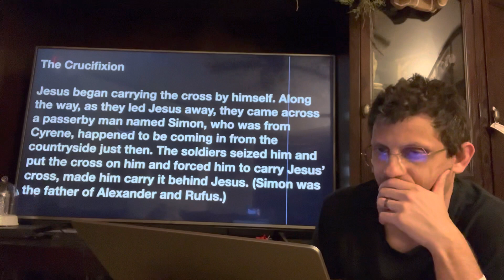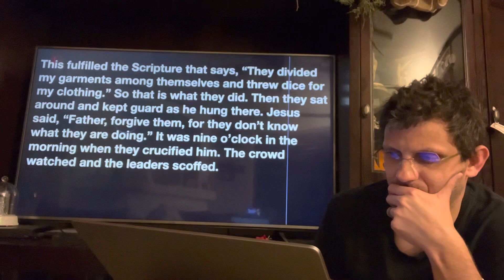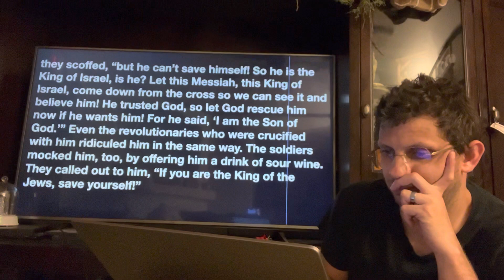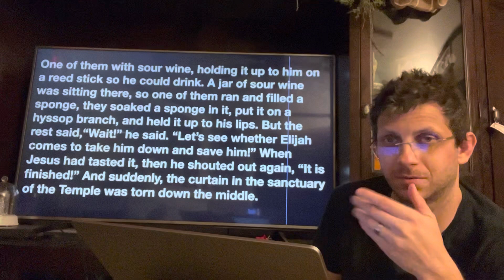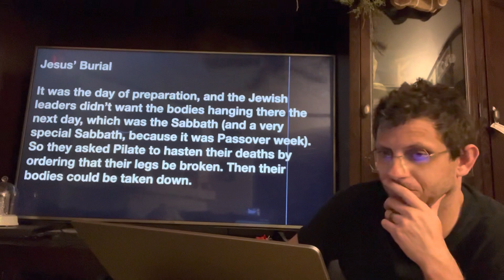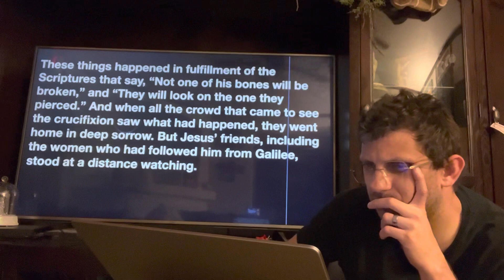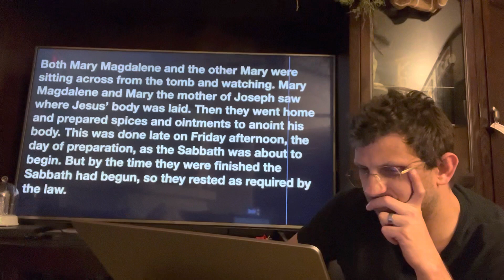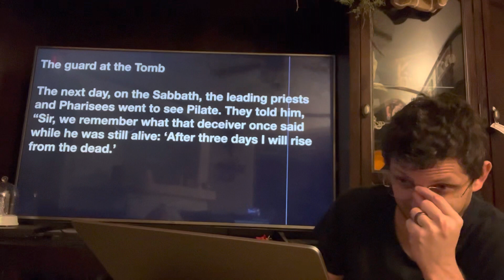Holy Week: Day 6&7, Good Friday & Sabbath Saturday pt two